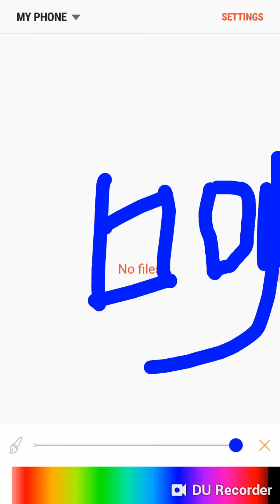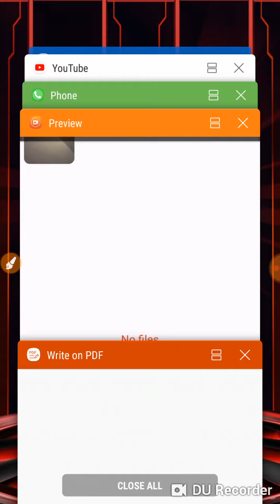Me making a gift